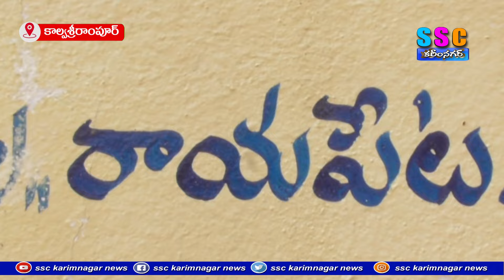విజ్జన్న గెలిచిండని మొక్కు చెల్లింపు...SSC NEWS KARIMNAGAR – 23.01.2024